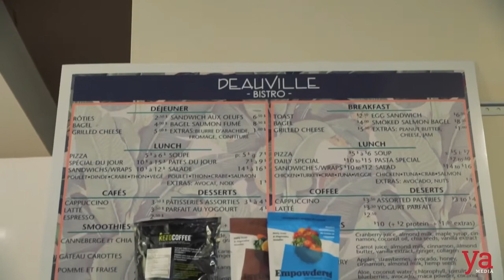The Beauty Shop - Season 1, Episode 6 - Reality TV Show- Montreal's Top Hair Salon, Salon Deauville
A salon is action packed with all sorts of mini-dramas and breathtaking transformations. And Montreal's Salon Deauville is no different. The stylists, the fussy customers, the delays and debates...all in one completely unique reality TV show.

This episode, we see the salon's youngest stylist-to-be Geneva as she takes on multiple duties, under the dutiful eye of her beautiful mother, Claudia Iacono.

"With a staff of over 80 employees, things get hectic. But I'm up for the challenge." - Claudia Iacono, Salon Deauville owner

Montreal is one of the most stylish cities in the world. Our channel reflects the latest beautification trends. We also offer quick tutorials, beauty tips and amazing before/after videos.